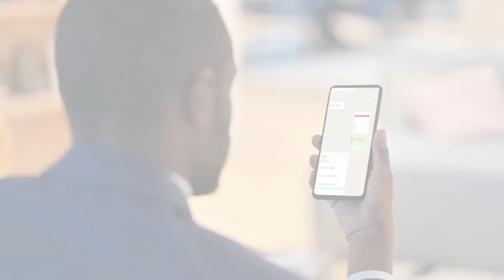LawPavilion E filing Solution